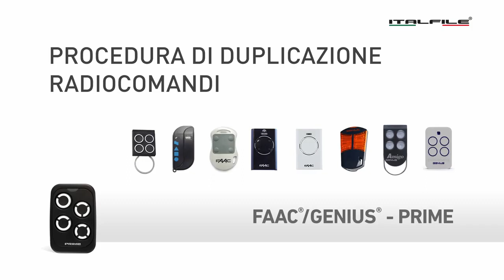Programmazione Telecomando Prime Top su FAAC XT-SLH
Video istruzioni programmazione telecomando FAAC serie XT-SLH su telecomando Italfile Prime top.